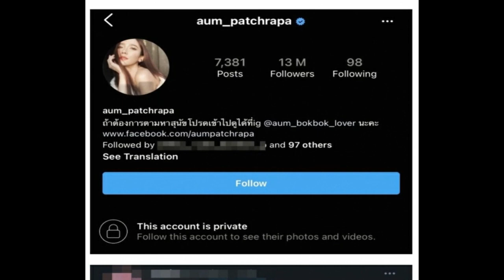วงการบันเทิงระส่ำ!!! เกิดอะไรขึ้น นางเอกเบอร์ใหญ่ช่องดัง ยอดฟอลไอจีลดฮวบ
เป็นซุปตาร์เบอร์ 1 ตลอดกาลจริงๆค่ะ สำหรับสาวอั้ม พัชราภา ไชยเชื้อ ถึงเเม้ว่าตอนนี้จะอายุเข้าที่เลข 4 เเล้ว เเต่เรื่องของความสวยเเซ่บก็ยังสวยเป๊ะเหมือนเดิม เเถมตอนนี้ยังเเฮปปี้ทั้งเรื่องงานเเละเรื่องความรัก เพราะพักหลังๆจะเห็นว่าสาวอั้มจะมีโมเมนต์น่ารักๆกับไฮโซพกอยู่บ่อยๆ

ก่อนหน้านี้มีรายงานว่า สาวอั้มนั้นเธอได้ตั้งไพรเวทอินสตราเเกรมของตัวเอง ทั้งๆที่มียอดฟอลโลเว่อร์กว่า 13 ล้าน ซึ่งทำให้หลายๆคนตั้งข้อสังเกตว่าเกิดอะไรขึ้นกับนางเอกตัวเเม่กันเเน่ เละล่าสุดสดๆร้อนๆ ในอินสตราเเกรมของเธอนั้น ยอดฟอลโลเว่อร์ลดฮวบอย่างไม่น่าเชื่อเหลือ 12.9 ล้าน นั่นเองค่ะ เเต่จะเกิดอะไรขึ้นคงต้องรออัปเดตเรื่อยๆ